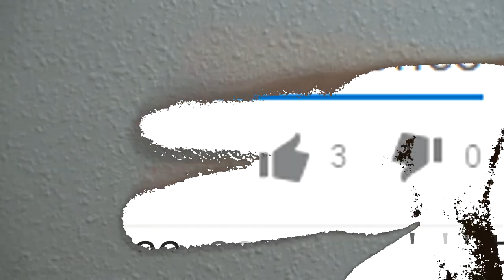Milagrosas Manostijeras | Cómo cortar bridas con las manos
En este vídeo podemos apreciar cómo corto bridas con las manos.
No es que sea mágico ¿vale? Pero si que da mucha risa jajaja.
Al parecer de estar tanto tiempo al sol se endurecen y desgastan, por lo que es fácil quitarlas sin necesidad de herramientas.